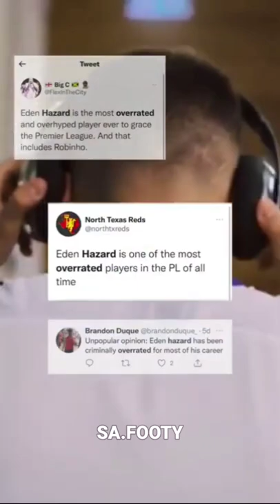Hazard Reels Compilation | Football Reels | 2022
Football Reels Ft. Hazard